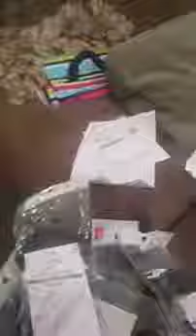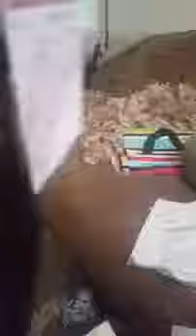Ms. Toxic Aliexpress Hair Unboxing